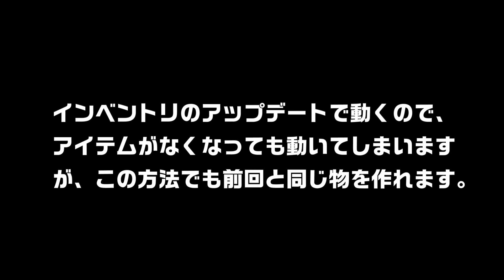アイテムの検知 ～ 信号の特性の変更：遅延方式 ～ 【 マインクラフト統合版 1.16.40 】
前回、

アイテムの検知　～検知と信号の特性の変更～　【　マインクラフト統合版 1.16.40　】

で砂パルサーを使ってクロック信号を2度のパルスに変換していましたが、レッドストーン反復装置で遅延を入れても二つのパルス信号に出来たので、この変更を行っておきました。

　後の作りは同じですが、ピストンの音がせず、鉄を必要としないので、前回よりも低コストで製造できるようになりました。

クロック信号ですが、遅延を入れると遅くなるので、今回のような事が出来るのですが、遅延が少ないとRSラッチ回路がクロック回路になってしまうので、遅延が必須になりますが、今回の回路のクロックはかなり速い部類に入るので、遅延なしでは、適正な動作が見込めません。また、遅延を多くし過ぎると今度は伝達が遅くなりますし、結構遅くしても、信号は2度出てしまうので、オンとオフの二系統の信号の片方を使うことになります。

　今回の回路では、最初の信号をラッチ回路で受けてセットの信号を得ることでロックをかけることにより、二度目の信号を遮断しており、それ以降の信号も受け付けなくしています。それをリセットで解除する仕様になっています。

　トーチの焼き切れの機構が特殊なので、インベントリの数ではなく、状態変化を検知するので、この回路では、

【　アイテムを用意しておいてそれがなくなった時に動作する回路　】

も作れるのですが、今回のようにアイテムを入れた時だけに動作してもらったほうが都合がいいような物だと、少し使いにくいかもしれません。

【　使用している環境　】

　■　H55M-Pro
　■　DDR3 1333 2GBx2+1GBx2
　■　SATA HDD
　■　Quadro K620
　■　WINDOWS 10 x64 (1909)
　■　80Plus Gold 550W電源

【　使用したソフト　】

　■　マインクラフト統合版　1.16.40
　■　PowerDirector 16 UltimateSute (x64)